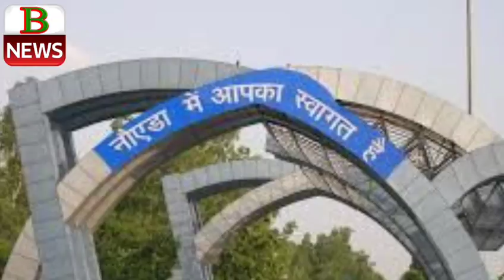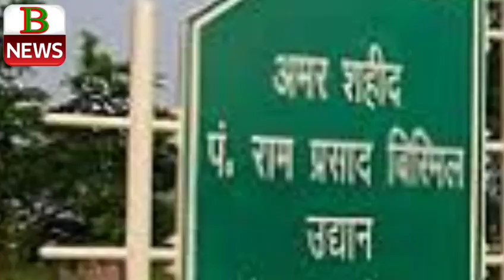नोएडा का इतिहास